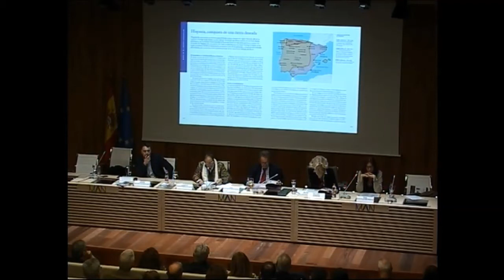El poder de Roma. Madrid una historia para todos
22/12/2016.Paloma Sobrini (D. G Patrimonio Cultural de la Comunidad de Madrid), Carmen Fernández Ochoa (Dirección y coordinación científica), Javier Salido Domínguez (Dirección y coordinación científica), Mar Zarzalejos Prieto (UNED)